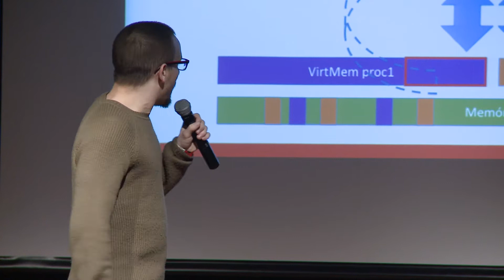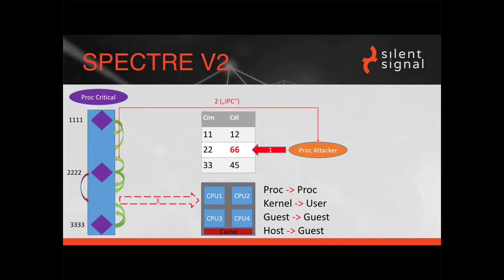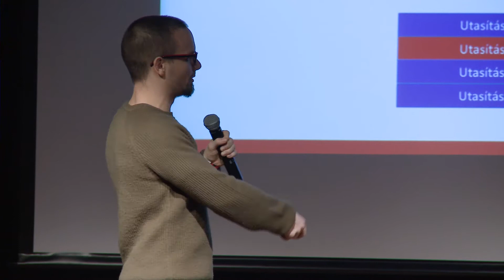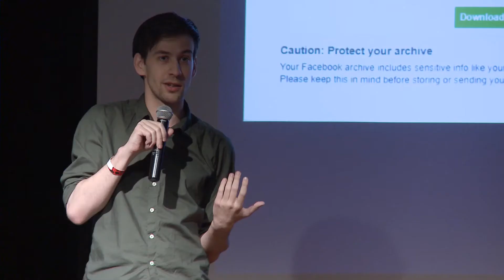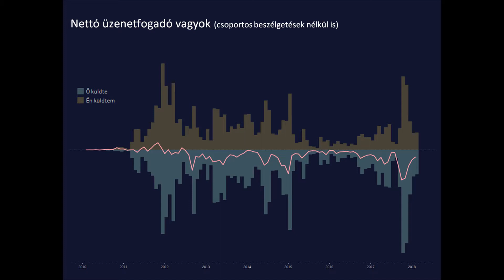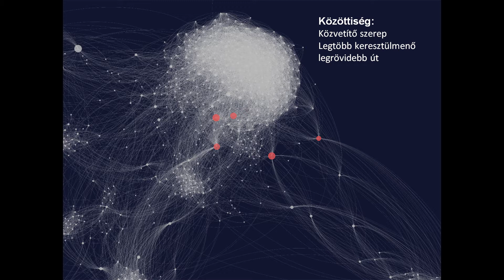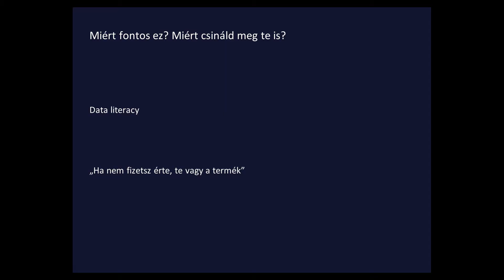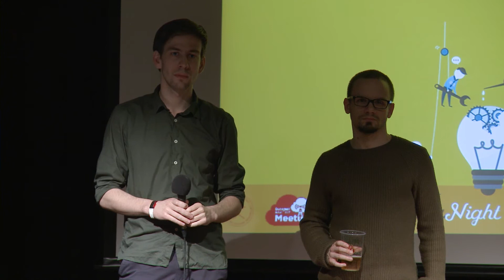Varga-Perke Bálint (Silent Signal) / Korompai István (Starschema, Databánya)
It’s all about sharing. Really…

A The Budapest New Technology Meetup Group és a Pecha Kucha Night Budapest közös eseménye 2018. február 21-én visszatér!

A rövid, pörgős előadások most az építészet-design-képzőművészet és az IT közös metszéspontjairól fognak szólni: a Pecha Kucha és a Meetup egy-egy előadópárja azonos témafelvetés mellett mutatja be a saját izgalmas projektjét. Például a közösségi együttélés modelljére nemcsak megfelelő épített környezet fejleszthető, hanem blockchain technológiára épülő pénzügyi konstrukció is. Az automatizált üzemeltetésnek ismertek az erős IT-s vonatkozásai, azonban az épületek működtetésében szintén egyre inkább teret nyernek az okos rendszerek. Vagy éppen mind az építészetben, mind az informatikában igen izgalmas témák alakulhatnak ki a moduláris rendszerek használatából vagy a mostanában előkerülő, százévesnek hitt dolgok újra felfedezéséből.

Tehát remek előadópárosokkal és sok jókedvvel készülünk nektek február 21-én, ne maradjatok le! :)

Előadók

Közösségi együttélés:
Babos Annamária, Horogh Petra (Közösségben élni) - Co-housing Magyarországon
Fejes Anikó (GroupIncome) - A közösségi együttélés pénzügyi modelljei

Szabványosított elemekből épített rendszerek:
Rajk László - A Saul fia díszlete
Révész Ádám (DevOps) - IT rendszerek szabványosított elemekből

Régi/új:
Nagy Csaba (Archikon) - Palatinus Strandfürdő felújítása
Vágvölgyi Bence (MTA BTK Régészeti Intézet) - Berajzolni az X-et a kincs helyére: régészeti lelőhelyek felderítése a 21. században

Build rendszerek:
Kaposi Dávid - Nagyicce Diy
Samu Bence, Nagy Ágoston - Binaura

Átváltozó rendszerek:
Korompai István (Starschema, Databánya) - Adatok használata
Varga-Perke Bálint (Silent Signal) - Buherátor